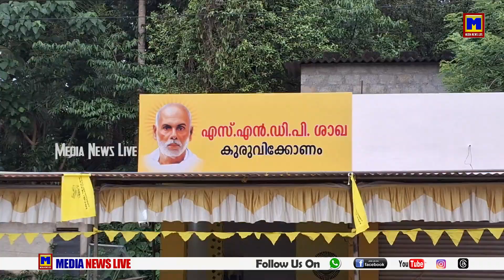S.N.D.P പുനലൂര്‍ യൂണിയന്റെ നേത്രുത്വത്തില്‍ പുതിയ ശാഖ കുരുവിക്കോണത്ത്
S.N.D.P പുനലൂര്‍ യൂണിയന്റെ നേത്രുത്വത്തില്‍  അഗസ്ത്യക്കോട് 464 ആം നമ്പര്‍ ശാഖ വിഭജിച്ച്‌ കുരുവിക്കോണത്ത് പുതിയ ശാഖ രൂപീകരിച്ചു.